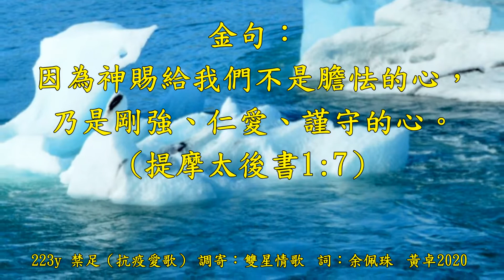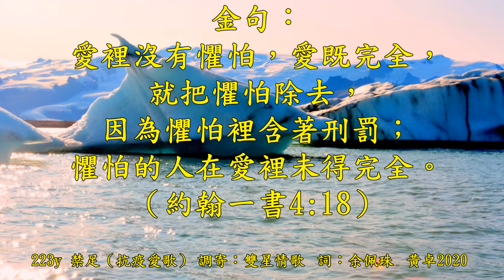福音金曲 - 禁足 (抗疫愛歌) 調寄:雙星情歌/粵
禁是 (抗疫愛歌)（調寄：雙星情歌）詞/粤：余佩珠（2020/3/19）

人人奉上一點真 熱誠贈暖送關心 世間有情 多悲憫 願愛增添掩蓋了遺憾

疫情動向真驚心 全球病染見新增 禁足滿城 邊境鎖困 又嘆此刻經濟痛淪陷

心兩牽 就算許久不見愛未變 神在心中不驚怕幻變 同渡困境今體驗

人人奉上一點真 熱誠贈暖送關心 世間有情 主矝憫
望去憂慽膽怯別迷陣

金句：
因為神賜給我們不是膽怯的心，乃是剛強、仁愛、謹守的心。

齊來互勉肩苦甘 全民力抗要一心 禁足滿城 邊境鎖困 熱暖彼此心意仍能近 熱暖彼此心意仍能近